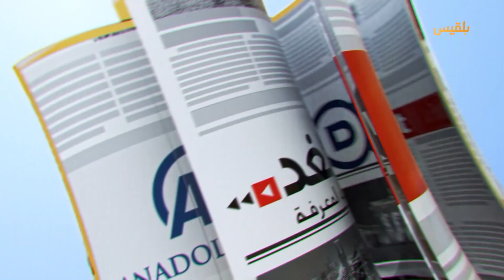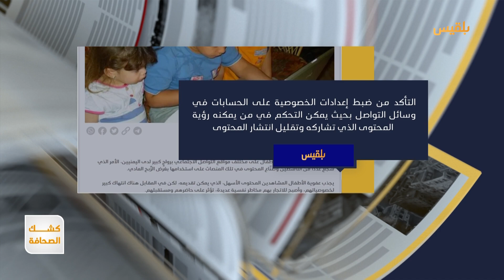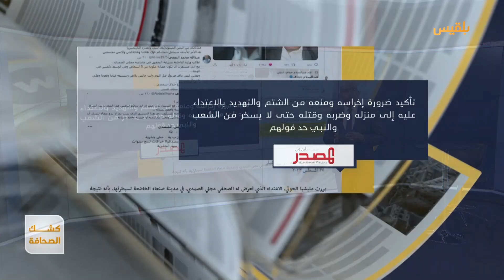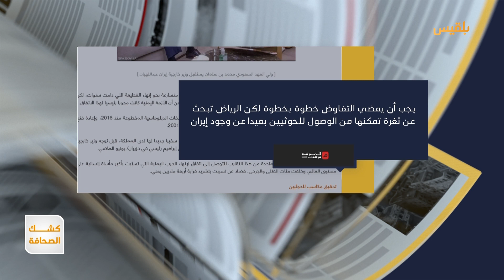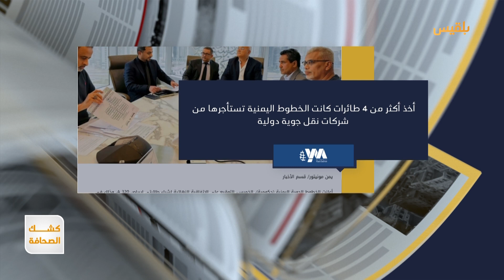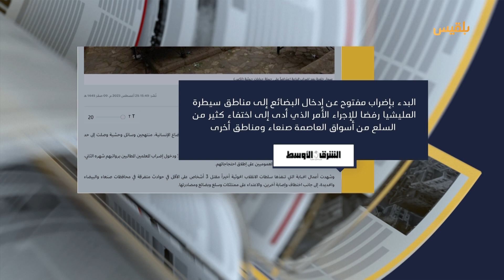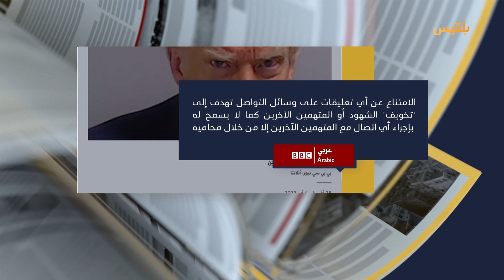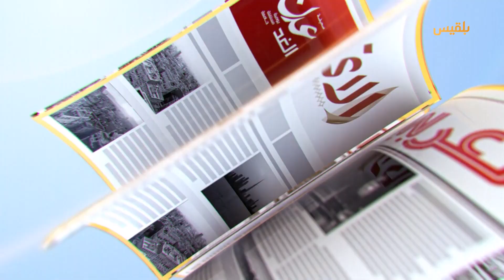كشك الصحافة | 26 - 08 - 2023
المصدر أونلاين..
محاولة حوثية لتغطية جريمة الاعتداء على الصحفي مجلي الصمدي